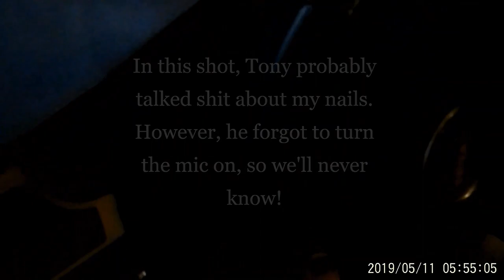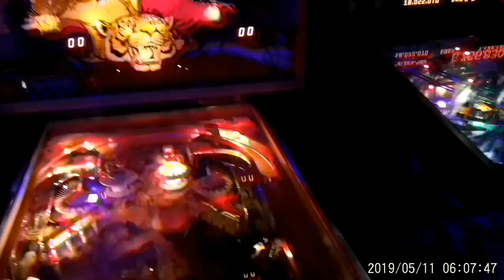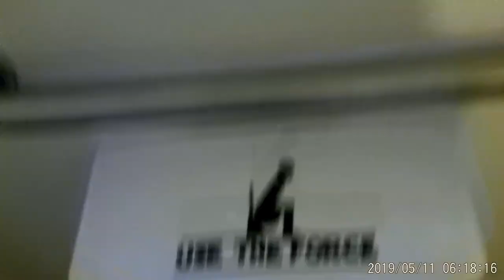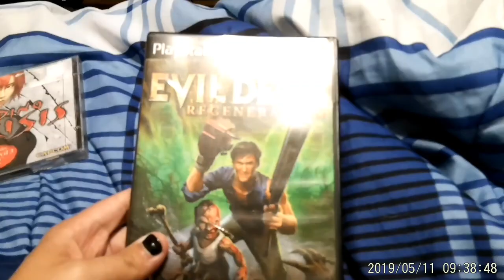The Guys Go to the Arcade!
Despite us making jokes about the Arcade Museum, we actually had a great time, and are going back there eventually!
And feel free to make fun of how I look in the comments!